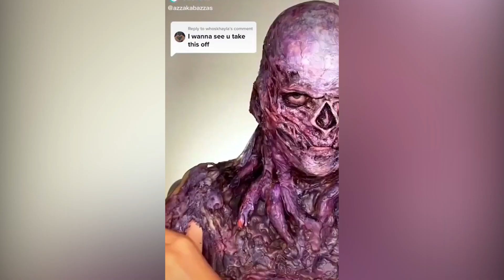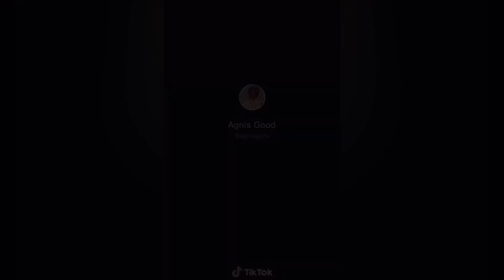Removal of Special Effects (SFX) | Makeup vs No Makeup